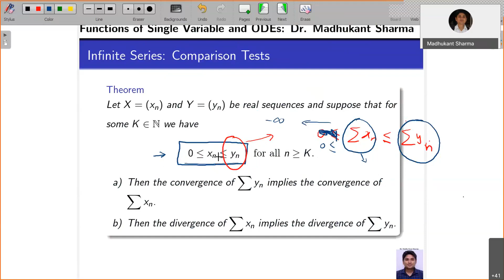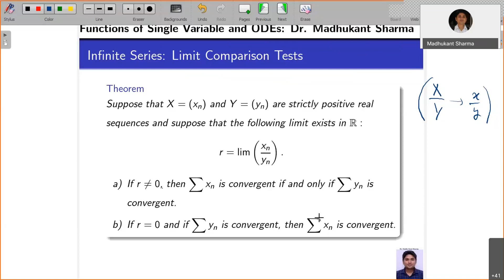Lecture 8: Analysis of Functions of Single Variable and ODEs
This lecture includes the following topics:

1) Infinite Series.
2) Comparison Tests.
3) Examples.